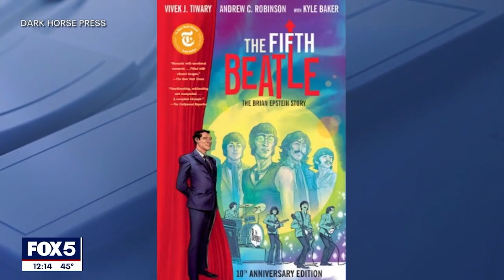Author Vivek Tiwary discusses The Fifth Beatle: The Brian Epstein Story with FOX 5 Noon News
Author Vivek Tiwary discusses The Fifth Beatle: The Brian Epstein Story with FOX 5 Noon News' Robert Moses.

"IF ANYONE WAS THE FIFTH BEATLE, IT WAS BRIAN."
PAUL McCARTNEY
HAVE YOU HEARD? THE WORD IS LOVE! What people are saying about The Fifth Beatle:

"The Fifth Beatle, with its heightened graphic artistry, brings to life Brian Epstein’s singular contribution not just to the Beatles, but to pop culture as a whole. Whether you’re new to the story or know it like I do, this intimate portrait of a man as lonely as he was beloved, perfectly captures what it means to believe in something big. Look out for a great cameo appearance by Col. Tom Parker!"
Baz Luhrmann (Elvis, Moulin Rouge!)

"Writer Vivek J. Tiwary, and artists Andrew Robinson and Kyle Baker, captured the soaring thrill of music with comic book art in their Brian Epstein epic The Fifth Beatle. It's a must-have for any Fab Four or comics fan that brings an era of music history to life so vividly."
Kevin Smith (Clerks, Chasing Amy)

"The Fifth Beatle gives life to the man behind the phenomenon that changed music forever. Even if you've never heard Brian Epstein's name, you know his work. Vivek's telling of this untold hero's story gripped me from the very first page-- this heart-warming, inspirational graphic novel is perfect for old and new Beatles fans alike.”
- Jon Chu (Wicked, In The Heights, Crazy Rich Asians)

"Oh, how differently I might have seen the world had I known as a young gay boy in 1961, that a young gay Brit would redefine pop music for generations. Without Brian Epstein’s touch, The Beatles might have remained just another Liverpool local band. The remarkable 5th Beatle story and graphic novel is one that should be owned by all music lovers and echo through the hallways of middle and high schools, as a testament to the pivotal role of a young gay Brit in shaping music history. Brian Epstein, a name that stands tall as an inspirational Gay Icon."
- Kenny Ortega (Hocus Pocus, High School Musical)

“Many people say we wouldn’t have the Beatles if it weren’t for Brian Epstein. I say we wouldn’t have style and class in the entertainment industry if it weren’t for Mr. Epstein. The Fifth Beatle does an incredible job telling his story and telling it honestly— showing Brian as a passionate entrepreneur, a great businessman, and a fashion icon.”
- Tamra Davis (Jean-Michel Basquiat: The Radiant Child, 13: The Musical)